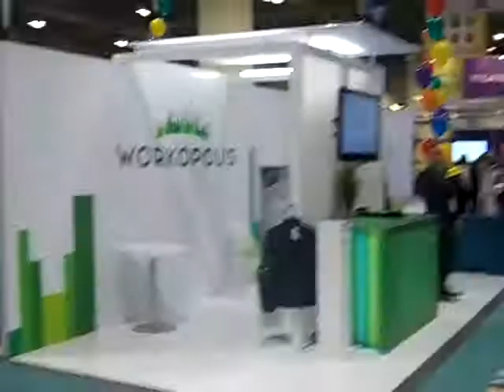HRPA 2011 Conference Vendor Tradeshow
This video shows the evening "vendor appreciation" event in the tradeshow area of the 2011 HRPA conference in Toronto, Canada.  The conference was held at the Toronto Convention Center right beside the CN tower.

Patrick is the author of "Webify Your Business -- Internet Marketing Secrets for the Self-Employed" (2009) as well as "Make Yourself Useful -- Marketing in the 21st Century" (2008) and has spoken about Modern Entrepreneurship, Online Branding and the Social Media Revolution at conferences around the world.

Patrick is a sought-after professional speaker who has spoken in Canada, the United States, Europe, South America and Asia.